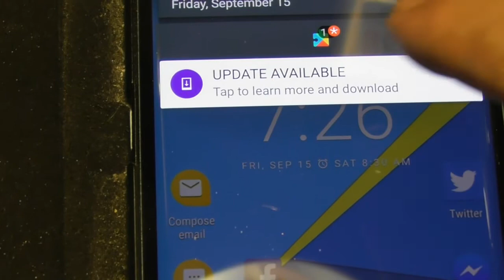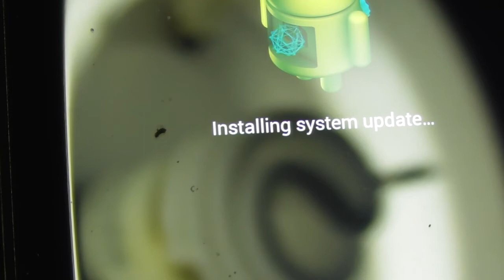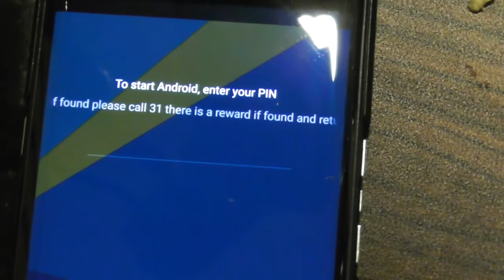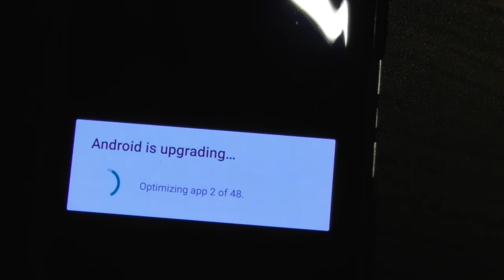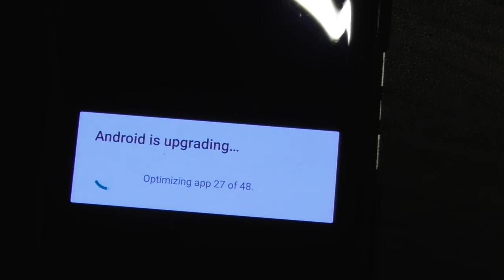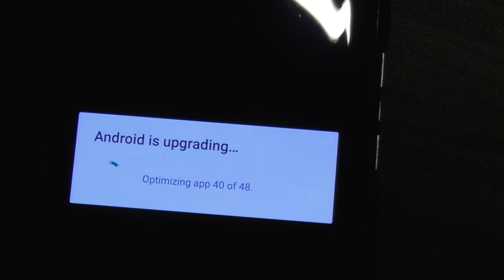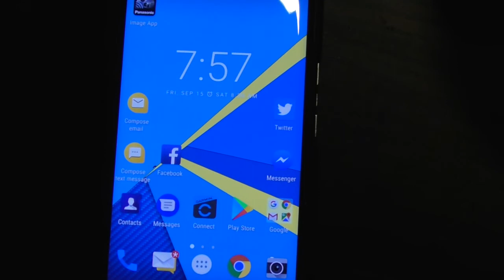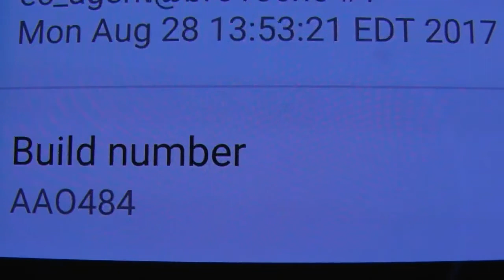Blackberry Priv Android AAO484 SEPTEMBER 5 2017 System UPDATE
BUY HC-V380K Full HD Camcorder HERE!
Panasonic HC-W580K Full HD Camcorder HERE!